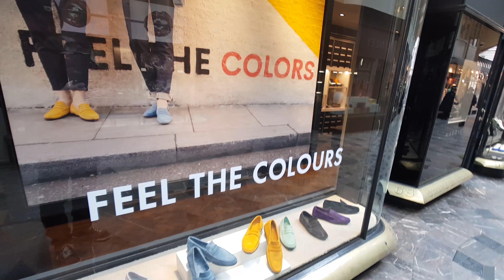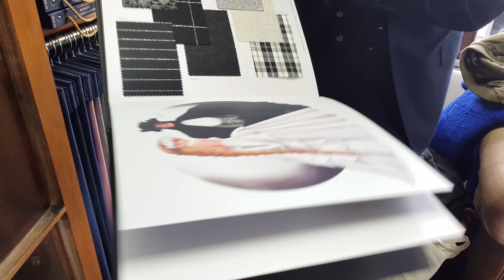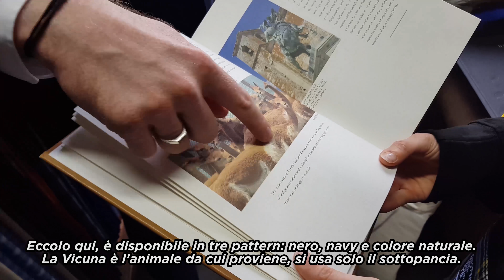Londra - Visita agli Atelier più cool della città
Londra è uno dei posti al mondo dove le mode nascono, crescono e diventano globali. Per questo abbiamo deciso di andare in alcuni fra i luoghi dove vengono prodotti i capi più cool nei vari ambiti. Dai tessuti pregiati alle creepers, dagli abiti da sera a quelli tradizionali scozzesi.

Questo Vlog è stato girato con

● Samsung S8+ •
● Mavic Pro •
● Mafrotto MTPIXI-B •
● Mafrotto MCLAMP •
● Rode VideoMicro •
● Rode CS7 •

Altro Materiale Vlog

● Sony A6500 •
● Sony 10-18mm f4 •
● Sony 16-35mm f4 ZA •
● Sony 55mm f1.8 ZA •
● Beholder MS PRO 3 •
● Mavic Pro •
● Andoer AN7000 •

Segui i miei viaggi anche su